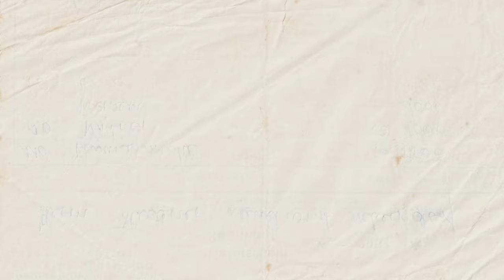Polygamy vs Monogamy: Which Benefits Society More?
Is polygamy beneficial to society? Is monogamy really the solution to marital issues? Let's dive into the debate and explore the differences between polygamy and monogamy in this thought-provoking discussion.